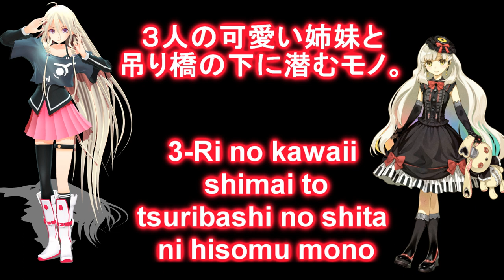IA & MAYU [GTA SA] (Christmas Edit) [３人の可愛い姉妹と，吊り橋の下に潜むモノ。]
This is a Special edition
Of (3-Ri no kawaii shimai to, tsuribashi no shita ni hisomu mono.)
Sung By IA and MAYU

[Lyrics]
The moon is shining blue, the wind keeps sounding.
Under the suspension bridge, a beast is lurking
The villagers say that it devours everyhing that pass by.
A mother has fallen ill, and her daugthers decided from their hearts.
The curing herbs are beyong the village.
The Youngest child was worried: "Hey, shall we go get them?"

Clouds covered the moon, stars started to blink.
Under the suspension bridge. The lurking beast
The villagers say that it it's waiting for preys.
The suspension bridge swings, the lurking thing is completely black.
The Eldest daughter is cheering them up:
"We're absolutely going! It's for our Mother's sake, so I'm not afraid at all!"
A sin from the back of her heart is oozing, because of the contradiction of her words.
"Cruel and gentle things need to be together?" the Second daughter said.

The suspension bridge narrows, they have to pass one by one.
The Youngest child went first and met the beast.
Begging for life would be useless, the beast has shouted.
"The child that is coming after me is more delicious than me!
More cute than me, so would you please eat her instead?"
That's what the Youngest said, the beast started to worry.
"I'll wait for the next child, your substitute."
Thus the Youngest child was able to safely cross the bridge.

The Second daughter went next and met the beast too.
Cooler than me, so would you please eat her instead?"
That's what the Second said carefully, the beast started to worry.
Thus the Second child was able to safely cross the bridge.

The last one was the Eldest daughter, being asked the same way.
Begging for life is useless, the Eldest has shouted too.
Like Tsunoori, skinned, gouged her intestines, and then a silence.

The suspension bridge is shaking, pups and goats are passing.
They have brought back the medicine, tears were falling.
There was lying the Mother, she was tattered.
her angle was bended, her skin was stripped, the intestines were scooped out.

The villagers say that it devours everything that pass by.
It seems there are now 3 lurking beasts.

All Credits to their Original creators

Note: This is just a Fanmade Mix, not trying to copyright content

Happy Holidays!